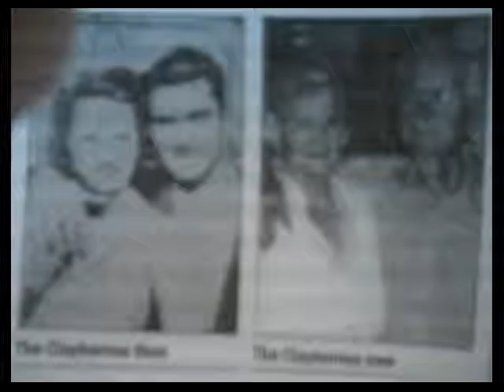My GREAT grandma, and BOTH sets of my Grandparents. WHY can't they be alive today?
Why did they cut down that HUGE OLD LIVE-oak in their front yard?

WHY did the (daughter of the man who owned the land next to Grandma's) build that trailer trash fucking park?

AHHHHHHHHH, got an OUTSIDE broadcast planned for tonight, 10 PM EST, maybe earlier, maybe a tad later.  Come and SEE, and FIND out!